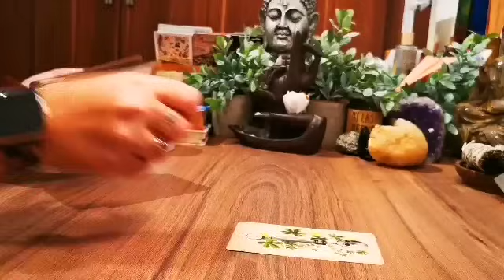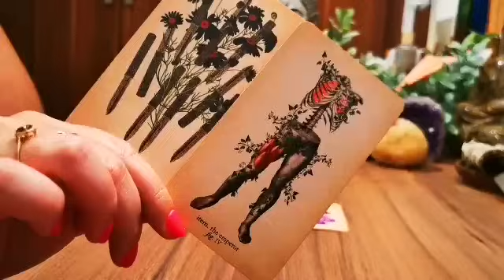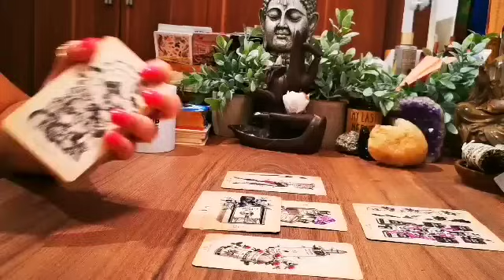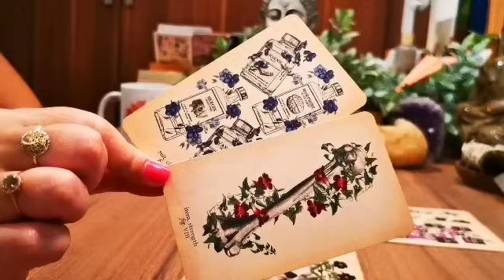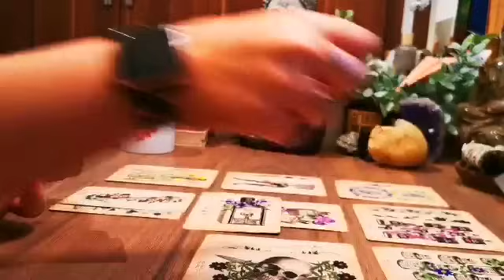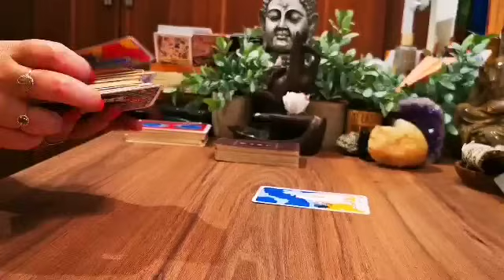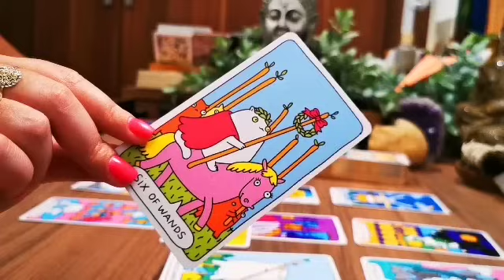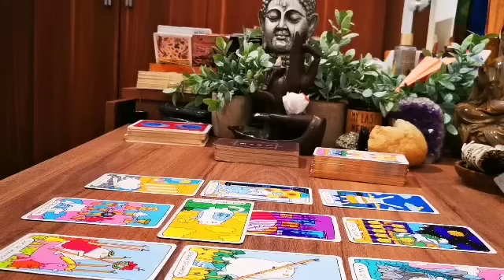PISCES 🔥🔮 "LIKE....REALLY FAMOUS..." lol ⭐️🌻 Pisces Tarot Reading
𝗢𝗨𝗥 𝗖𝗢𝗨𝗥𝗦𝗘𝗦💎